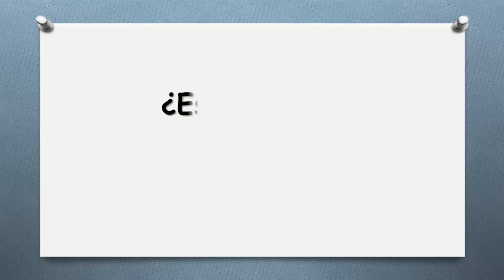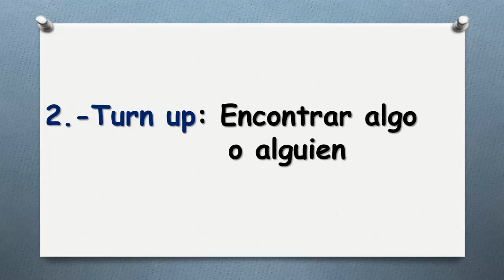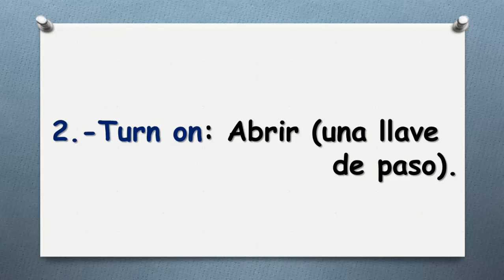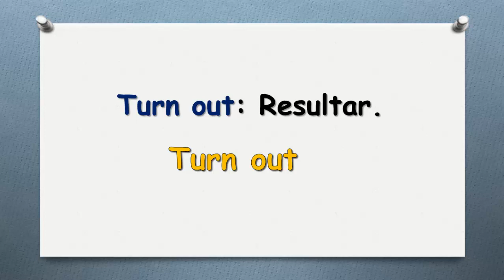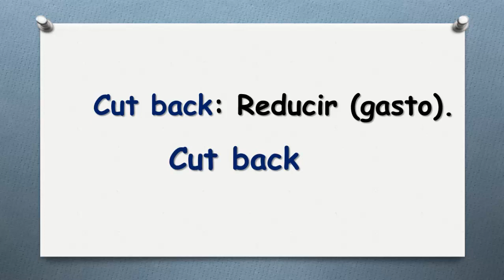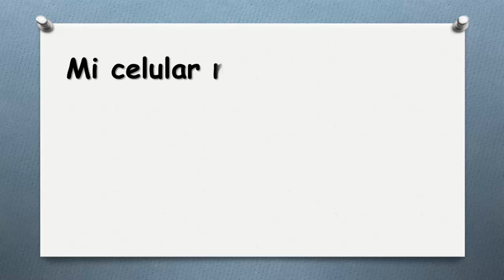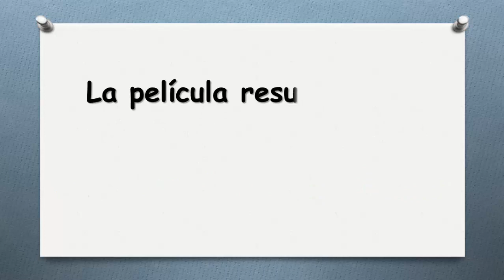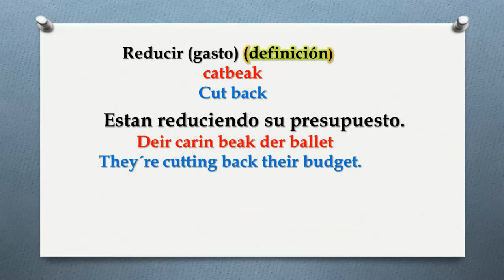👉SOLO NECESITAS UNOS MINUTOS DE LUNES A VIERNES PARA APRENDER INGLÉS.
👉¿COMO PUEDO APRENDER INGLÉS MÁS RÁPIDO Y FÁCIL? (PHRASAL VERBS)
👉APRENDER INGLÉS NO ES UNA TAREA DIFÍCIL SI LE DEDICAS UNOS MINUTOS CADA DÍA.
👉EL SECRETO ESTA EN LA CONSTANCIA Y DEDICACIÓN.POR EJEMPLO: AL IGUAL QUE  EN EL GIMNASIO ,ENTRE MÁS VAS AL GIMNASIO MÁS CONDICIÓN OBTIENES. EN EL INGLÉS ENTRE MAS DÍAS SEGUIDOS ESTUDIES Y PRACTIQUES PODRÁS HABLAR MÁS PRONTO.
👉EN ESTE CURSO DE APRENDE INGLÉS HABLANDO TE OFREZCO CADA SEMANA UNA CLASE NUEVA DONDE APRENDERÁS LAS CUATRO HABILIDADES DEL IDIOMA INGLES QUE SON:
👉ESCRIBIRLO
👉LEERLO
👉COMPRENDERLO CUANDO LO ESCUCHES
👉HABLARLO
👉SOY LA MAESTRA MARÍA OROZCO Y TE DOY LA MÁS CORDIAL BIENVENIDA A ESTE CURSO DE INGLÉS GRATIS.
👉SI TE HA GUSTADO ESTE  VÍDEO ME AYUDARÍAS MUCHO DÁNDOLE MANITA ARRIBA.